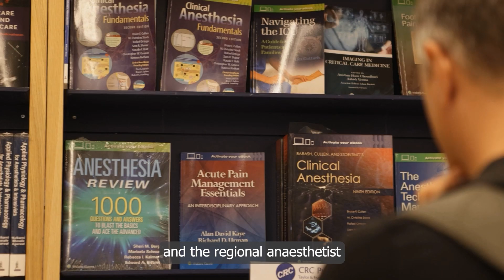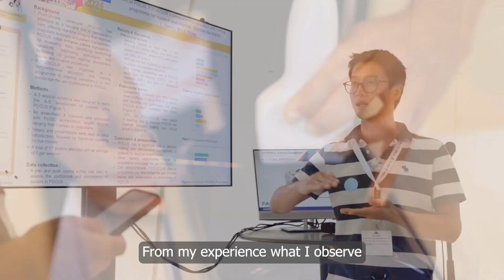ESRA Diploma of Pain Medicine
Dr Andrzej Krol, ESRA-DPM Board Chair, is presenting the ESRA Diploma of Pain Medicine